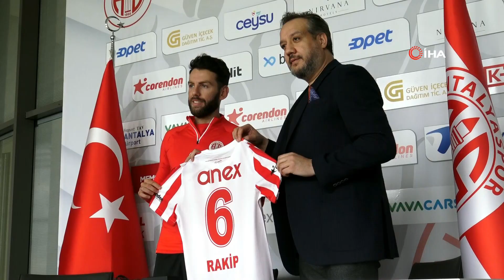Malmö'den ayrıldı, Antalyaspor'a imzaladı! Erdal Rakip'ten 2.5 yıllık anlaşma...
FTA Antalyaspor, Kuzey Makedonyalı orta saha oyuncusu Erdal Rakip ile 2.5 yıllık sözleşme imzaladı.